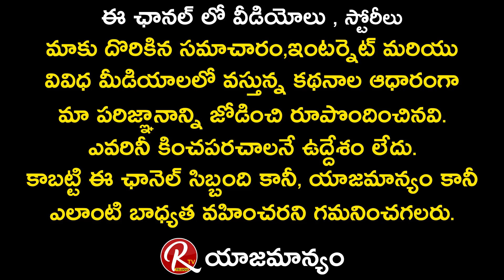Kaushal Father Sundaraiah revealed why he is alone & Best Moments with Grand Daughter Lilli || RTV